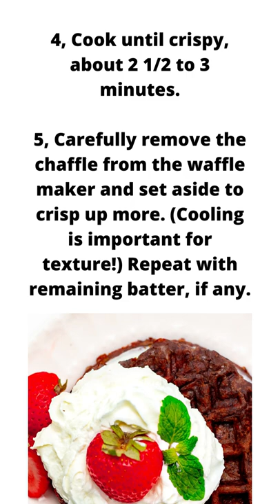KETO CHOCOLATE CHAFFLE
This chocolate chaffle recipe with cream cheese frosting tastes like dessert, but it's keto friendly & sugar-free -- all in 10 minutes!

INGREDIENTS

CHOCOLATE CHAFFLE:
3/4 cup Mozzarella cheese (shredded)
1 large Egg
2 tbsp Blanched Almond Flour (or 2 tsp Coconut Flour)
2 tbsp Besti Monk Fruit Allulose Blend
1/2 tbsp Butter (melted)
1 1/2 tbsp Cocoa powder
1/2 tsp Vanilla extract
1/2 tsp Psyllium Husk Powder
1/4 tsp Baking powder

CREAM CHEESE FROSTING:
2 tbsp Cream cheese (softened)
1 tbsp Besti Powdered Monk Fruit Allulose Blend
1/4 tsp Vanilla extract
1/2 tsp Heavy cream

INSTRUCTIONS

CHOCOLATE CHAFFLE:
1, Preheat a 4-inch waffle iron for about 5 minutes, until hot.

2, Combine all of the chocolate chaffle ingredients in a small bowl.

3, Pour 1/4 cup of the batter into the waffle maker.

4, Cook until crispy, about 2 1/2 to 3 minutes.

5, Carefully remove the chaffle from the waffle maker and set aside to crisp up more. (Cooling is important for texture!) Repeat with remaining batter, if any.

CREAM CHEESE FROSTING:
1, Make the cream cheese frosting according to the instructions here.

ASSEMBLY:
2, Spread frosting onto one of the chaffles and place the other on top.